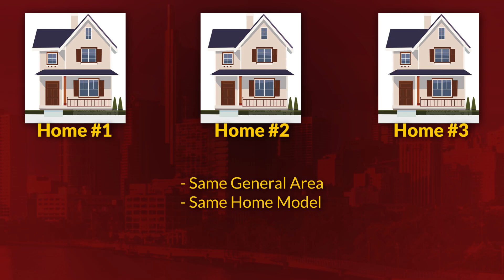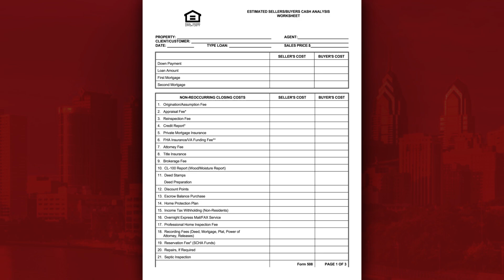Should Sellers Pay For The Buyer's Agent Commission? | Jerry McManus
Hi guys, it's Jerry McManus here from Keller Williams. And we're here to discuss a very very hot topic here in the real estate market. And the question is this: The person who is selling their home, should they offer a percentage commission to the buyers broker for the sale of their home?

Chapters:
0:00 Introduction
0:08 Should Sellers Pay This?
0:27 Story Time
1:28 What Happened?
2:45 There's A Sheet I Use
3:33 Conclusion